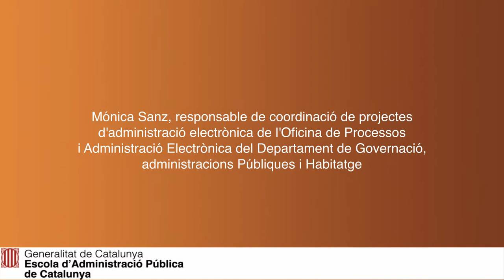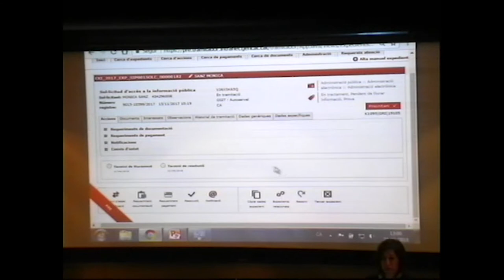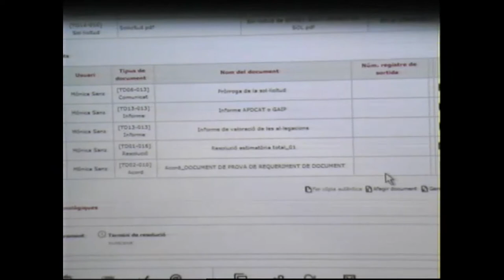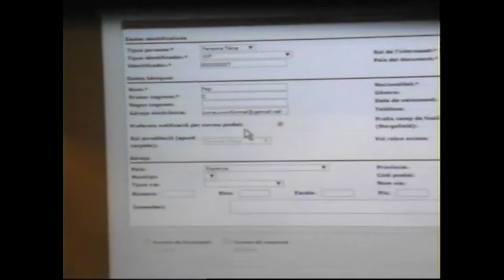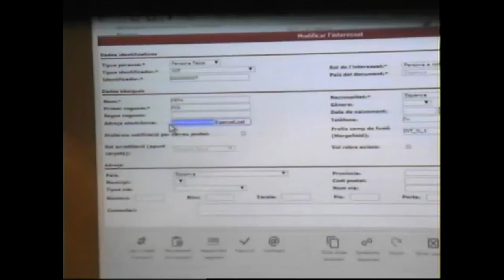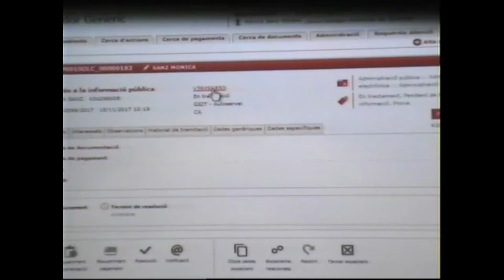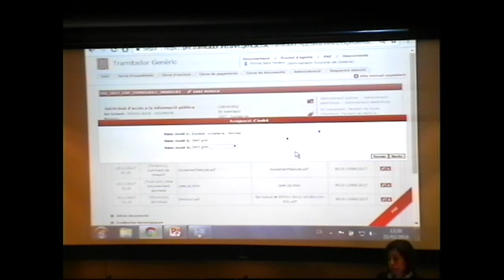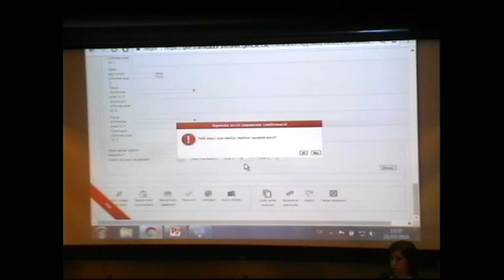Sessió sobre l'expedient electrònic - Mónica Sanz